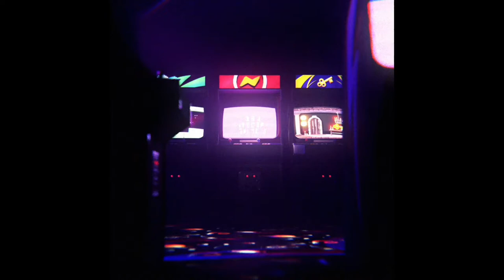특이점 5-4장 - 페이트 그랜드 오더 Fate Grand Order